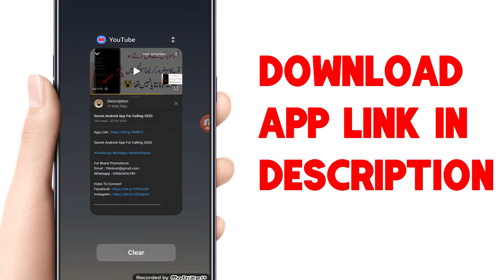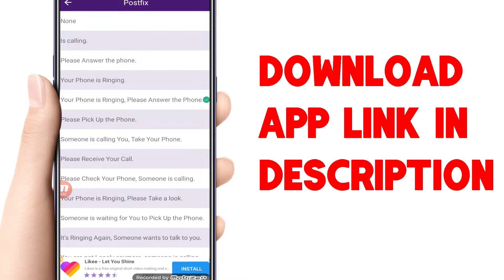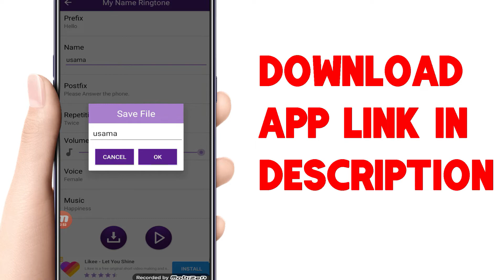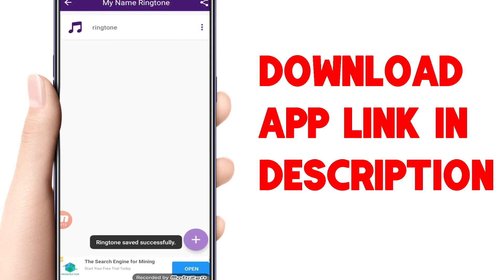Make Your Name Ringtone 2020